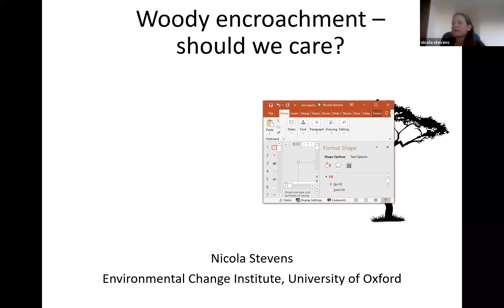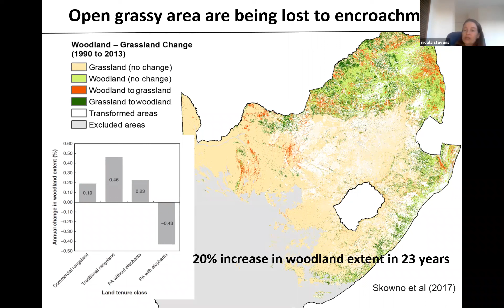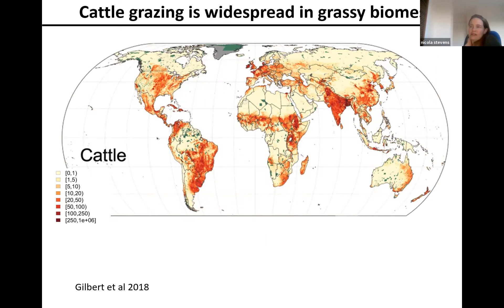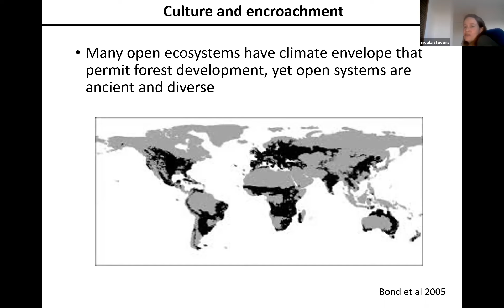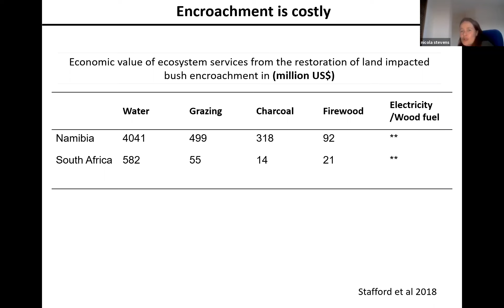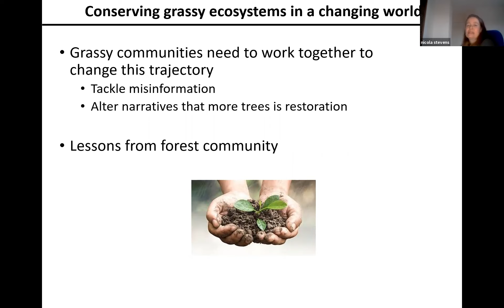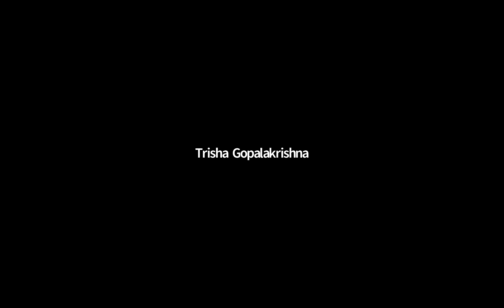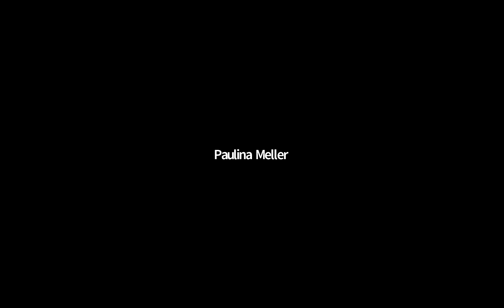Woody encroachment as a symptom of global change - Nicola Stevens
Nicola Stevens (University of Oxford) gives a tour-de-force overview of the phenomenon of woody encroachment, where the savannas, grasslands and other open ecosystems of the world are experiencing increasing tree and shrub. She explains why this is a problem and why it should be considered a form of ecosystem degradation. She then explores whether changes in land management practice can explain why it is happening, and concludes it is more likely driven by a global change phenomenon, such as warming temperatures and increased atmospheric carbon dioxide. Finally, she explores what can be done to limit and to maintain and restore open grassy ecosystems.